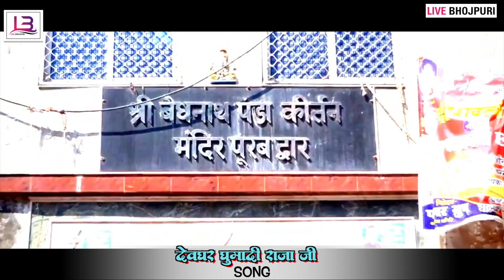video | देवघर घुमादी राजा जी | Devghar Ghumadi Raja Ji | Shatru lal Yadav | Bolbam Song 2023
Song :- देवघर घुमादी राजा जी
Singer :- Shatrulal Yadav
Lyrics :- Raju Rahi
Video director :- Atal Jee
Feat :-
Dop:- Monu verma
Digital :- Lokdhun